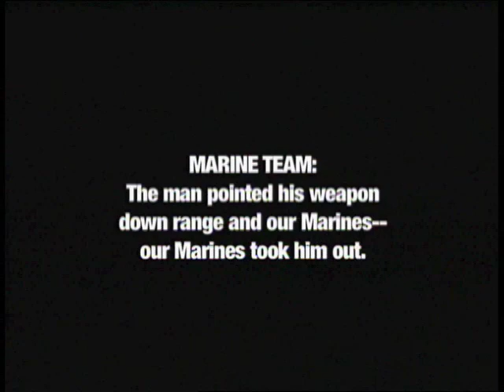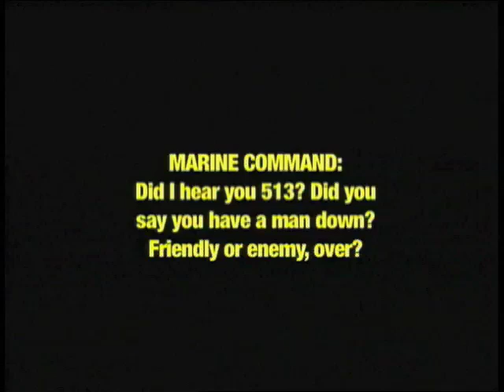The Ballad of Esequiel Hernández - Trailer - POV | PBS 2008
By Kieran Fitzgerald

In 1997, U.S. Marines patrolling the Texas-Mexico border as part of the War on Drugs shot and killed Esequiel Hernández Jr. Mistaken for a drug runner, the 18-year-old was, in fact, a U.S. citizen tending his family's goats with a .22 rifle. He became the first American killed by U.S. military forces on native soil since the 1970 Kent State shootings. "The Ballad of Esequiel Hernández," narrated by Tommy Lee Jones, explores Hernández's tragic death and its torturous aftermath. His parents and friends, the Marines on patrol, and investigators discuss the dangers of militarizing the border and the death of one young man. A co-presentation of Latino Public Broadcasting. An official selection of the 2007 Tribeca Film Festival.

P.O.V. Blog

Stay in touch and never miss another broadcast!